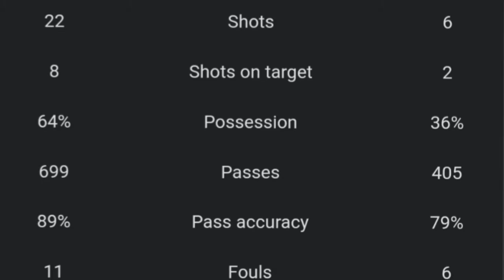Manutd vs Villarreal | Barca vs Benfica | Bayern Munich Supreme team | Review in Hindi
Video thodi late hai but puura explained hai to last tak zarur dekhna